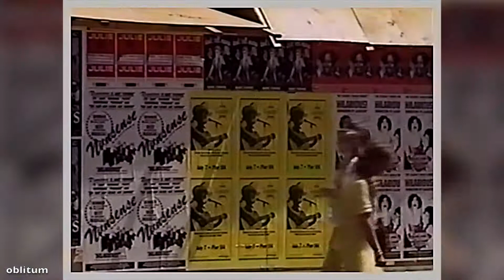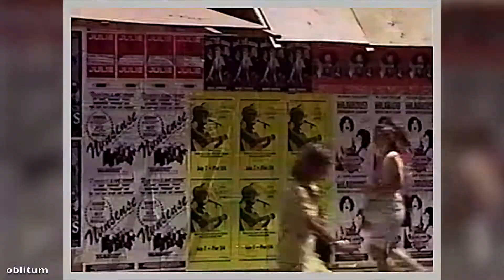Panasonic VHS SVHS Demo 1